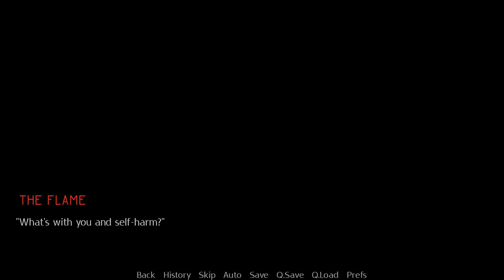JPDE Episode 31: Exhibition Matches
Time to see how team JPDE does in our matches!